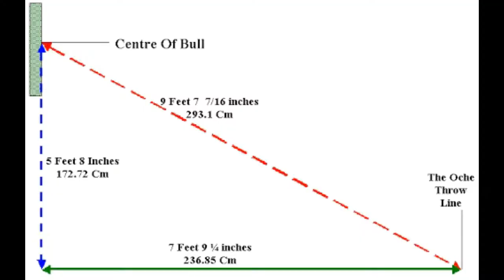As distâncias corretas do alvo de dardo - Como jogar dardos?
Muito obrigado por estarem de volta!

Eu sou Diogo Portela, o primeiro e único jogador Sul-americano profissional nos dardos. Nesse vídeo eu explico qual a altura e distância corretas para se colocar o alvo de dardos na sua casa.